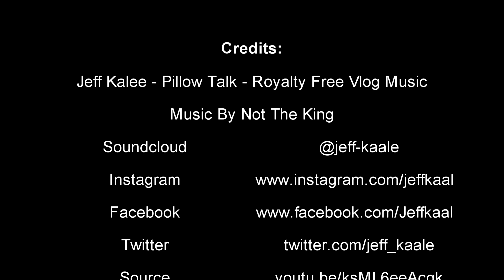"I don't like blends!" - blending my own Scotch whisky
Seems to be a popular opinion and I'm certainly guilty of saying it myself; "I don't like blends!"
But to rule the whole genre out is doing it a massive disservice. I explore the real problem with the market segment most blends are aimed at and try my own hand and blending a scotch whisky.

Source │ youtu.be/ksML6eeAcgk